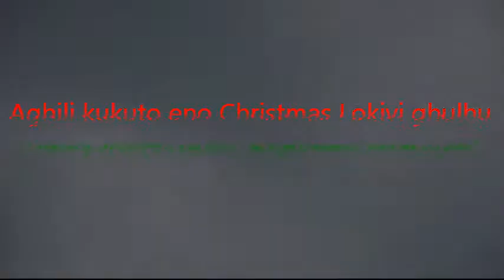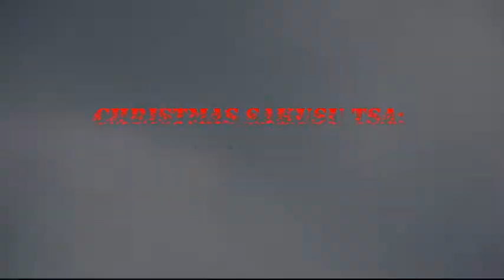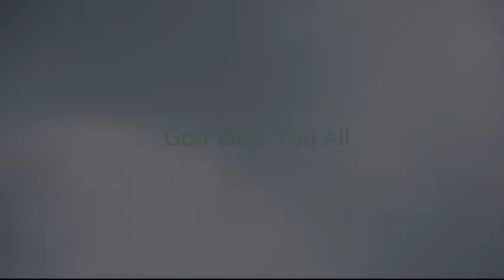CHRISTMAS 2019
Khehokhu Village Baptist Church Christmas Celebrations hosted by 29 Widowed families